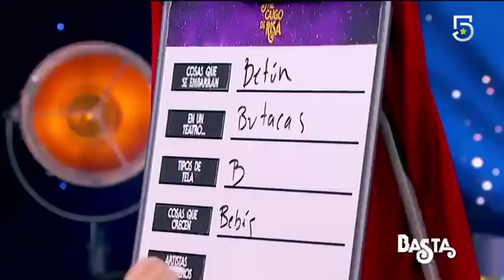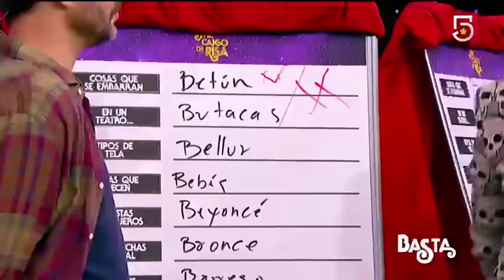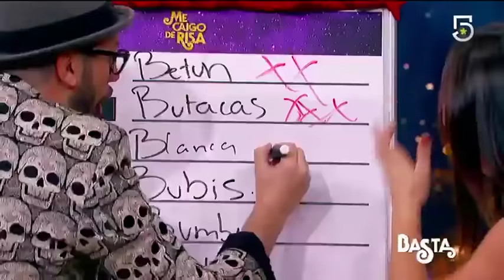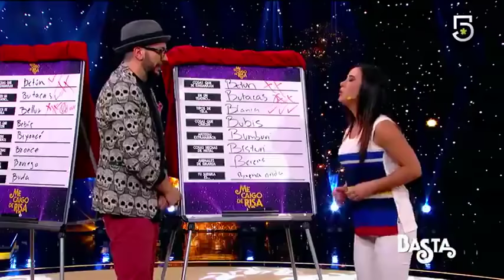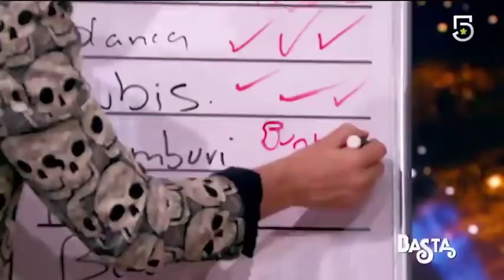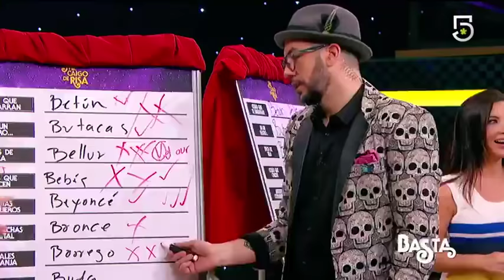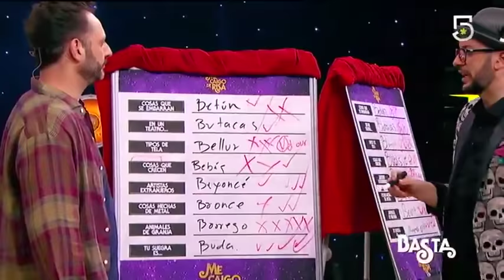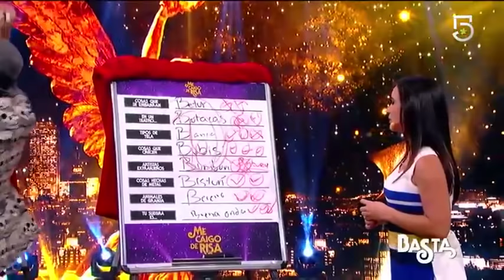Me caigo de risa Basta!!!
Mariazel y ricardo fastlich me caigo de risa  basta, canal 5 , 8 pm lunes a jueves ,

Lo subo para mi , pero si te divierte que bueno 🤣